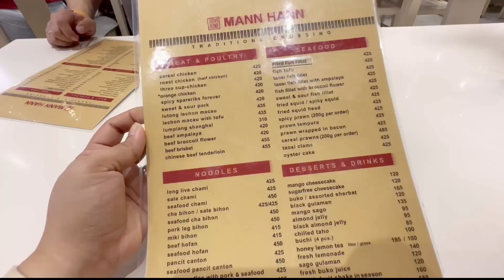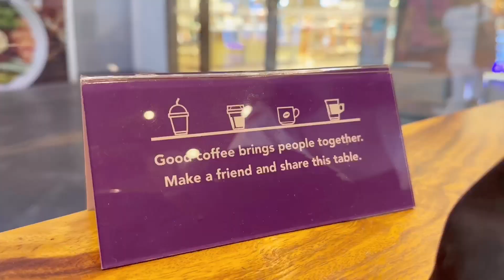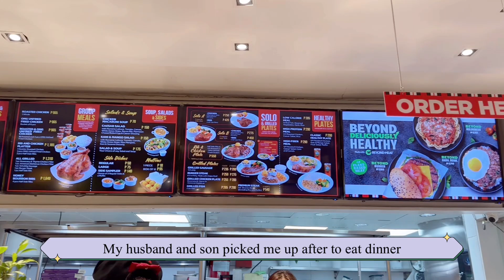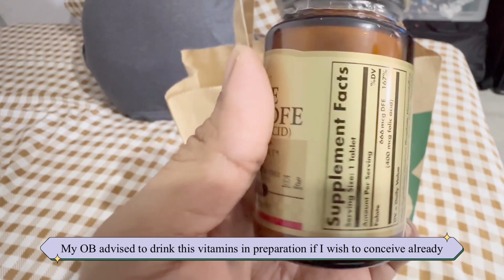Working mom life ✨ | Time with friends | Grocery | Beef with broccoli | Vlog #11 | PH 💜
🎥 Watch in full HD for a better quality

Hi guys! This is a realistic life vlog from a working millenial mom. Hope you’ll like it. A slow and silent videos of my daily life.

💽 Songs in this video are not mine and owned by BGM.